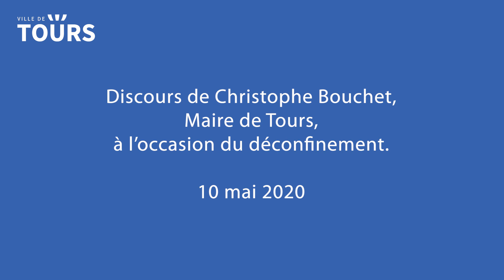Discours de Christophe Bouchet, Maire de Tours, à l'occasion du déconfinement.